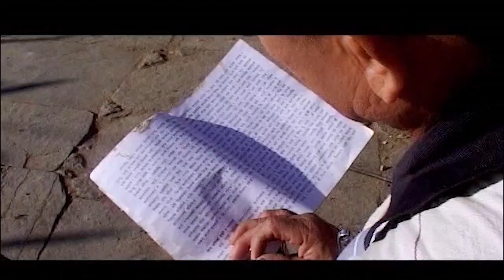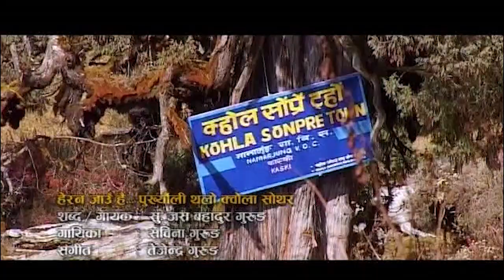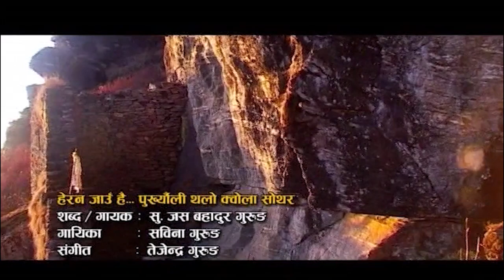Khola Sothar documentary with song